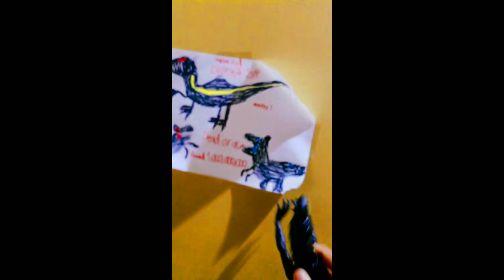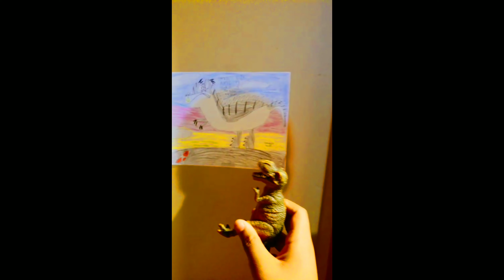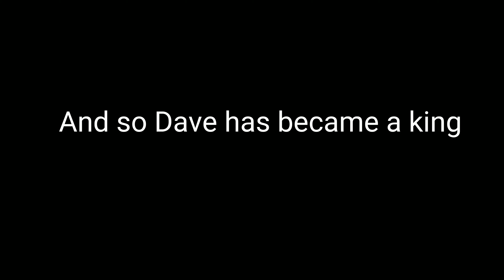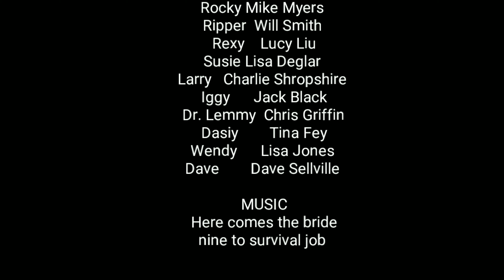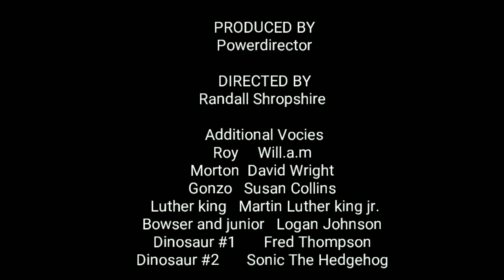Mammals Ultimate: Wedding for 2 Tyrannosaurus Rexes